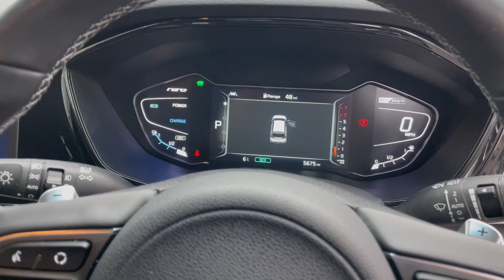KIA NIRO PHEV '3' (2022) - MW22 DNY